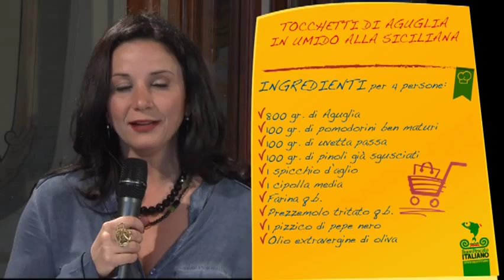TOCCHETTI DI AGUGLIA IN UMIDO ALLA SICILIANA